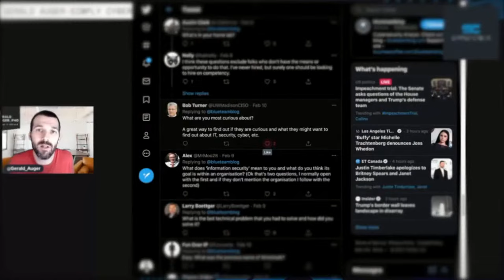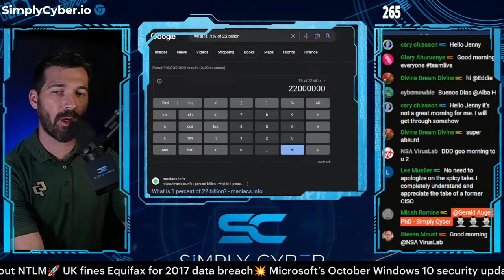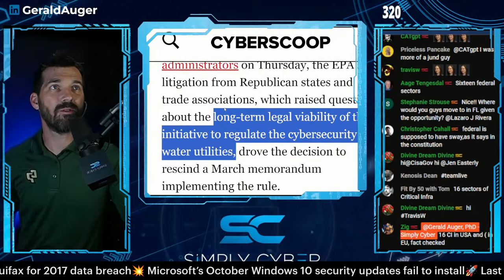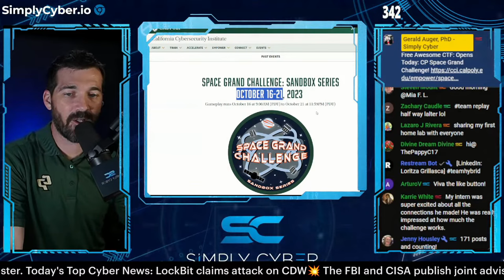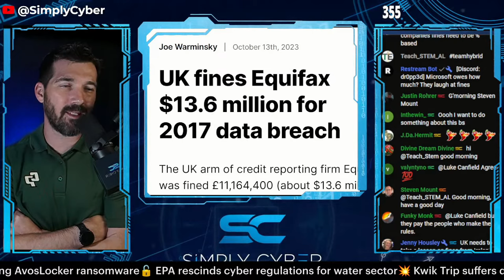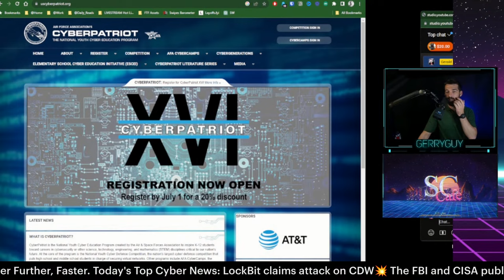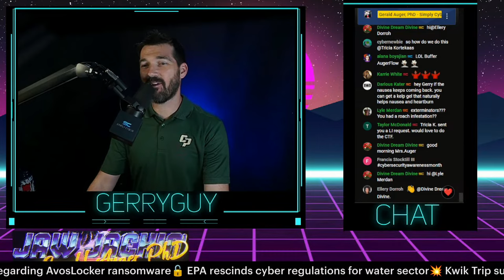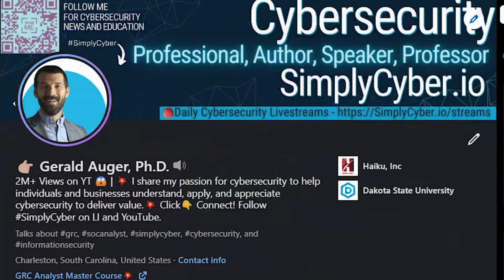🔴 October 16's Top Cyber News NOW! - Ep 473